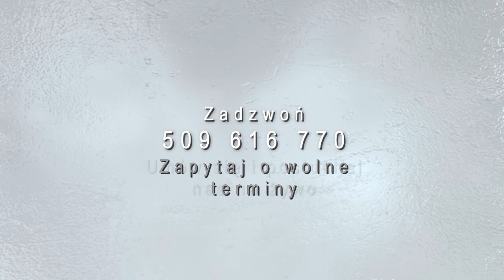Lighthouse - Let twist again (rep. Chubby Checker)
Zespół muzyczny zaprasza do współpracy.

O NAS:

Jesteśmy grupą grającą na różnego rodzaju imprezach komercyjnych tj. bankiety, wesela, kluby, studniówki itp. Występujemy w całej Polsce - wszędzie, gdzie jest zapotrzebowanie na naszą muzykę. Mamy szeroki repertuar muzyczny. Gramy tylko na żywo.

Zespół „Lighthouse" jest 6-cio osobowy. Instrumenty w naszym składzie: gitara solowo-akompaniująca, gitara akustyczna, instrumenty klawiszowe, gitara basowa, perkusja oraz dwa wokale - męski i damski.